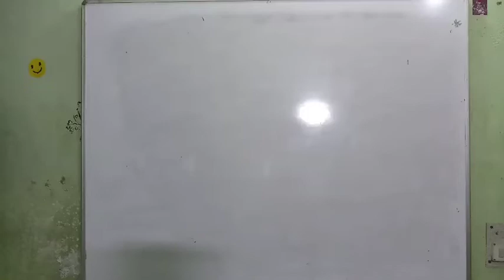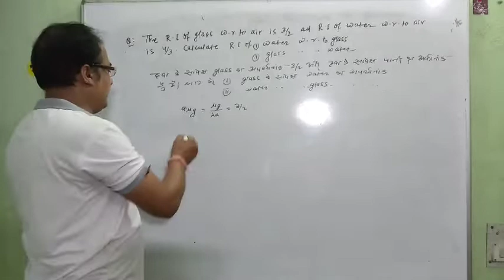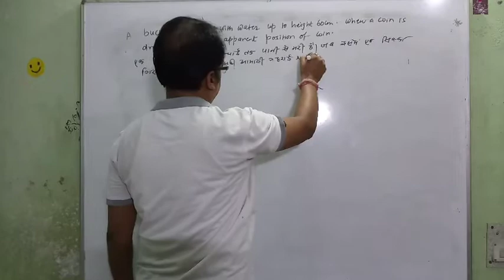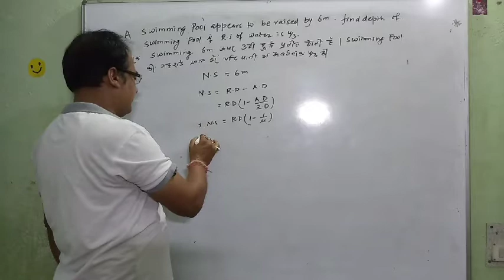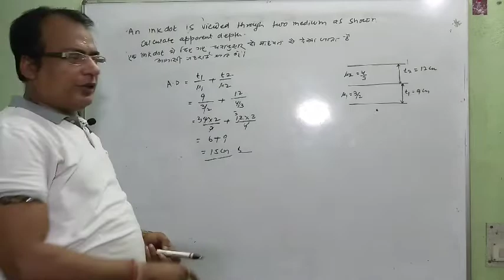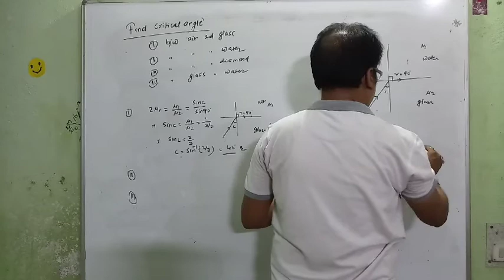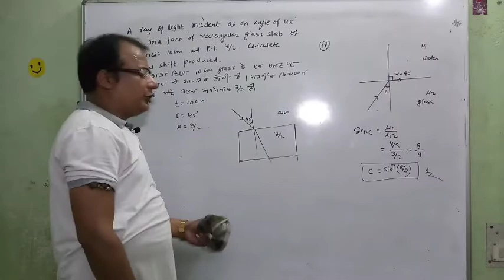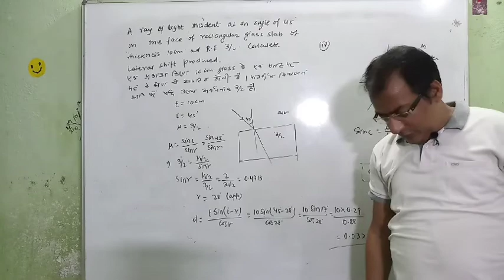Numericals on Refraction of light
Numericals based on refraction of light, real depth and apparent depth, normal shift, lateral shift and critical angle